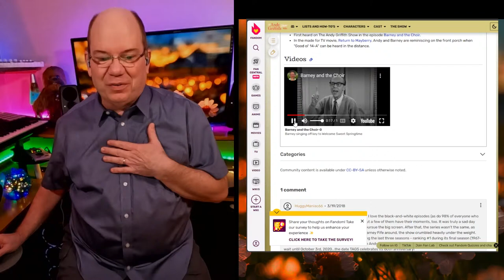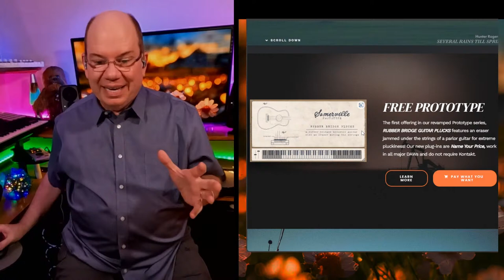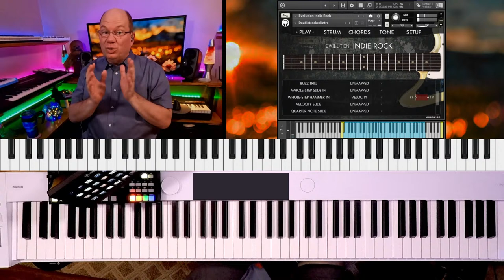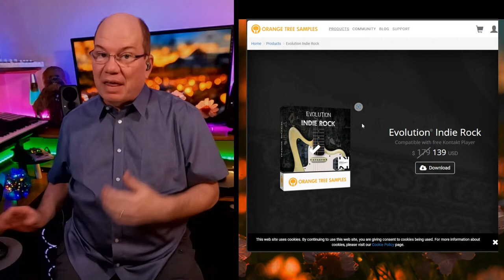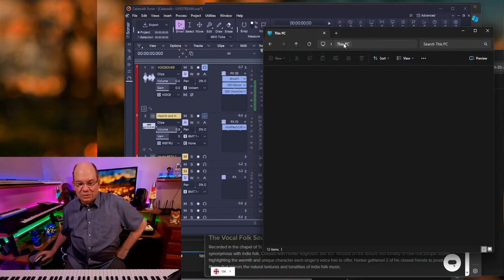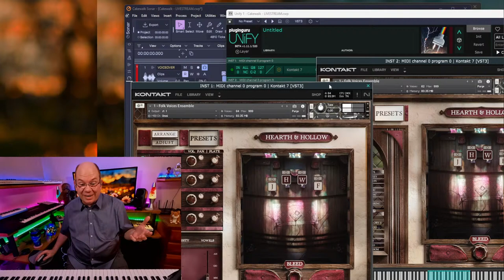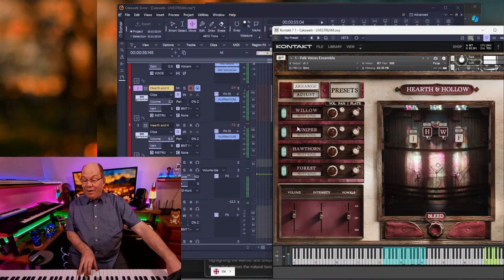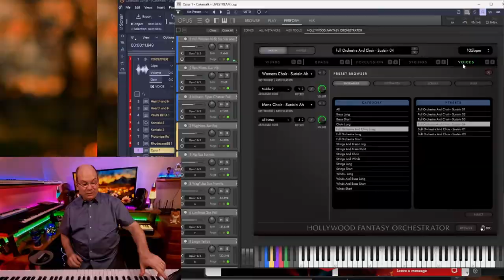SPRING!, Hearth & Hollow, Guitars, Drums, Keys, and More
Spring has sprung and I love it! Join me as we take a journey through the latest news and virtual instruments. Some of the instruments we might explore include:

@spitfireaudiollp Heart & Hollow Folk Voices
This is the latest release from the Hunter Rogerson team, and it is rich with his special touch, this time featuring intimate folk vocals.

INDEX
00:00:00 Welcome Jam
00:05:15 Welcome Sweet Spring Time!
00:09:35 Insulation Replacement and Helping With New Computer
00:13:29 SONIXINEMA | String Swells Follow up
00:19:53 Somerville Sounds | Prototype
00:28:20 Orange Tree Samples | Indie Rock Guitar
00:52:30 The Crow Hill Company | VAULTS Beta - Studio Drums
00:56:54 Spirfire Audio | Hearth & Hollow Folk Voices
01:12:00 2024 The Year Of New Music
01:17:00 Unify Experiment To Extend The Vocal Range
01:21:30 Back to Hearth & Hollow
01:42:38 East West 36th Anniversary | Peek at Hollywood Fantasy Orchestra
01:55:00 Don't Worry About A Thing!